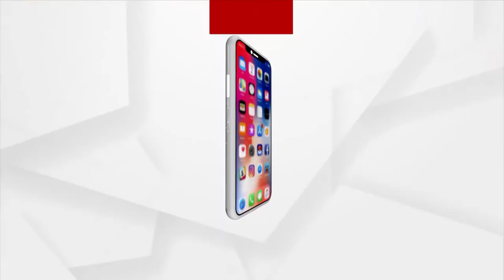Headlines@ 11 am | 22 Mar 2022 | ArgusNews